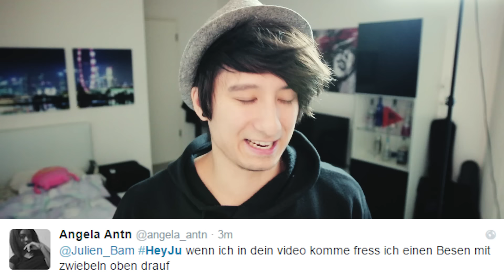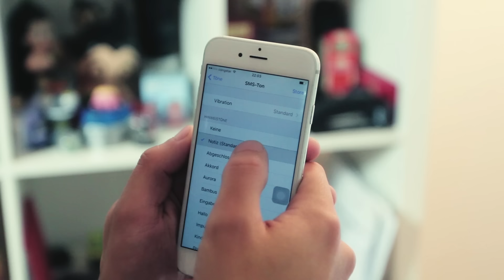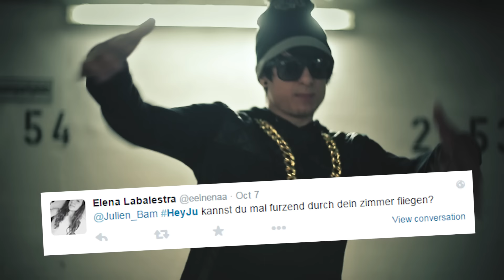Mein Eigenes Produkt, dass Sie kaufen sollten (HeyJu) | Julien Bam